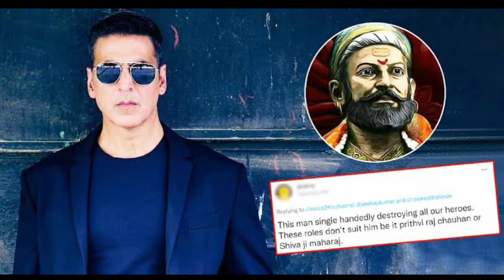😡 Akshay Kumar as Chhtrapati Shivaji Maharaj | Vedant Marathe Veer Daudale Saat | Marathi movie 2023